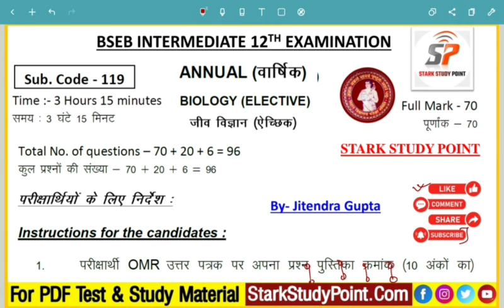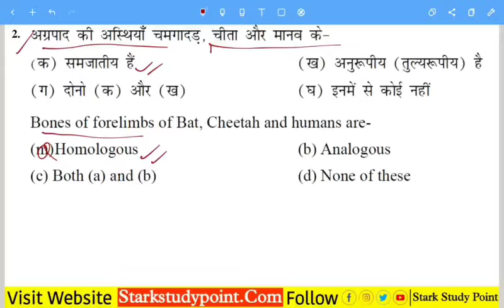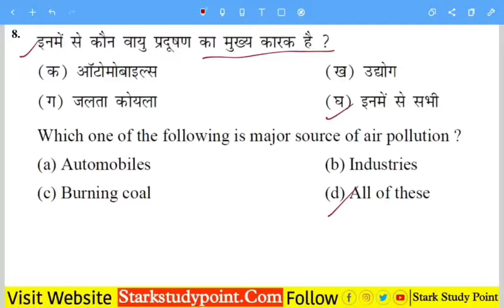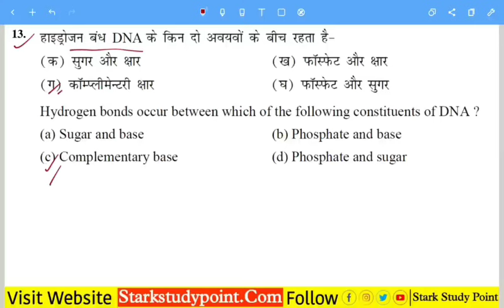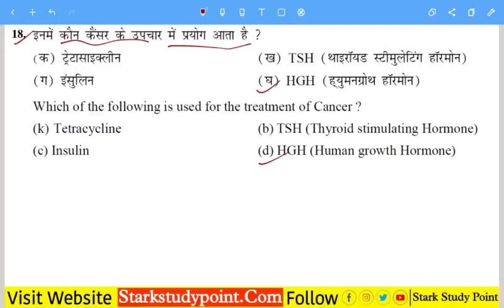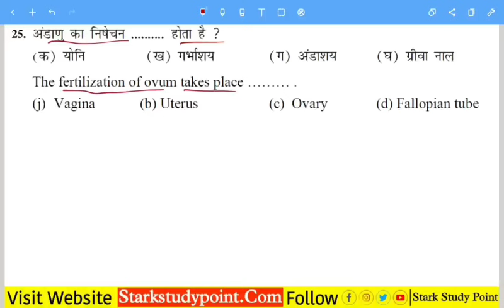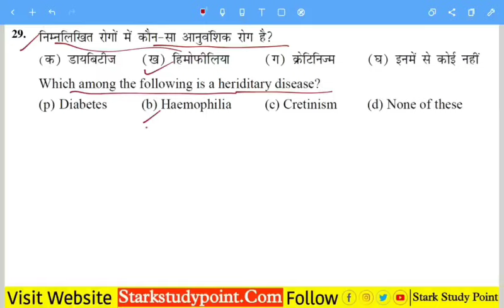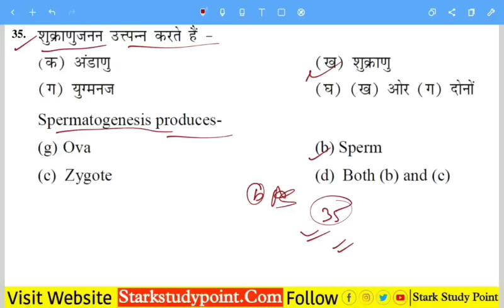आज परीक्षा में आने वाले जीव विज्ञान का वायरल प्रशन, 1 February 2024 Biology Exam Viral Question Set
Bihar Board 1 February Biology Exam Viral Question Paper, Inter Exam Biology Leaked Viral Objective

1 फरवरी को आने वाले जीव विज्ञान का वायरल प्रशन, 12th Biology Exam Bihar Board 1 February Question

Class 12th Biology Question Paper with answer
Bihar Board Inter Exam Biology ka Objective Question
Inter Exam Biology ka Viral Question Paper
1 February 12th biology Ka Important Objective Question,
Bihar Board Inter Exam Biology ka objective question paper
BSEB 12th Exam Biology Ka Objective Question

1 February 2024 Biology Exam Viral Question Paper Download
Bihar Board Inter Exam Biology Exam 1 February 2024 ka Objective Question

Bihar Board Inter Exam Biology 1 February Ka Viral Leaked Question Answer
1 February ka Biology Viral Question